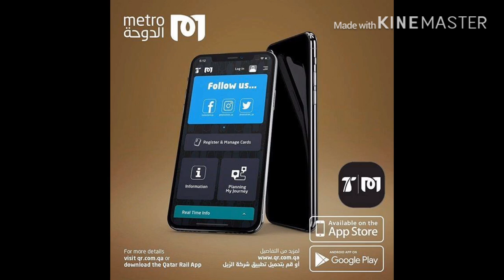GOOD NEWS! DOHA METRO IS NOW OPEN DURING FRIDAY & SATURDAY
Extension of the metro demo service to include the weekend

Doha - (24/9/2019)
The Ministry of transport and communications announces the extension of the pilot operating service of the first section of the red line to the weekend starting Friday, September 27, 2019. The opening hours of this day will be exceptional to welcome the public Starting from pm to am.
The working hours will then be set according to the following: Friday from pm to pm, Saturday to Thursday from am to pm. Metro link and metro express services will be available during the weekend within these working hours.
It is important to note that the pilot operation includes 13 stations in the red line of 18: Al short, exhibition centre, West Bay Qic, Corniche, al fads (exchange station), Msheireb (exchange station), Doha new, umm Goel, old airport, Aqaba Bin Nafi, free zone, ras po, al wakrah